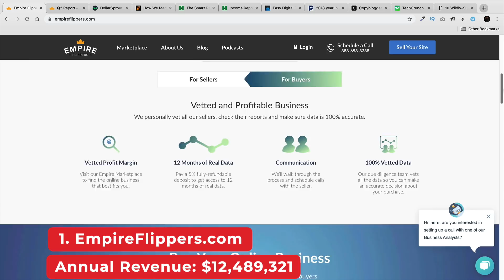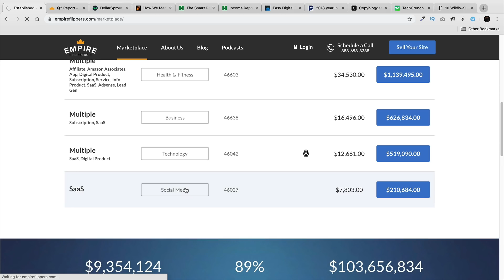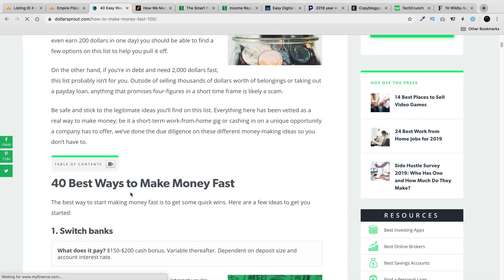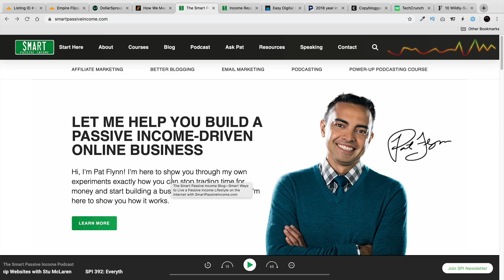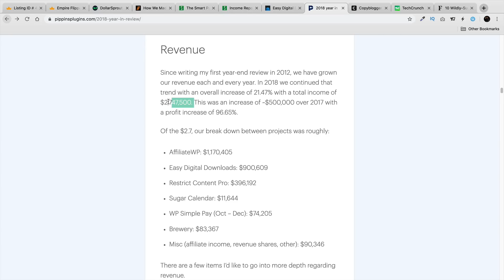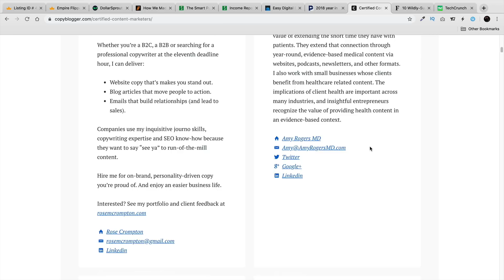How These Wordpress Websites Are Making $100,000 To $1,000,000 A MONTH!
Need some ideas on how to make money online? These are all websites that are made with Wordpress. Making money online can be tough, finding a niche is something that everyone is looking for.

All of the websites on this list are using wordpress.

Want The BEST WEB HOSTING? Check out my video where i tested 16 web hosts for 30 days!

Wanna connect with Darrel Wilson?

Stay up to date with wordpress topics, visit my